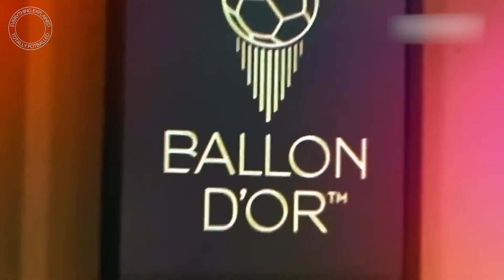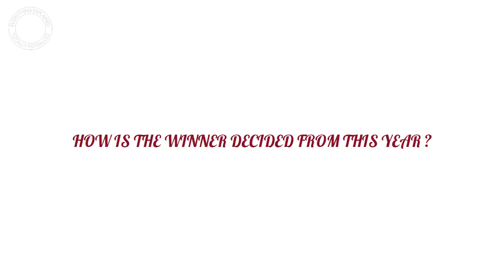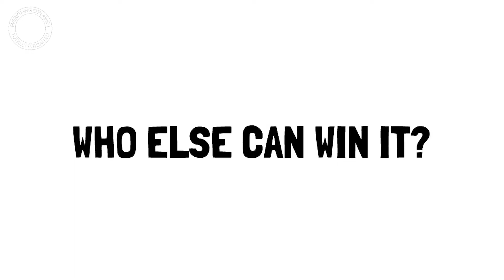Who can win the Ballon D'or || Other than Karim Benzema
Karim Benzema may be the favourite to win Ballon D'or this year. But today we explore the other candidates who can get their hands over the coveted award including someone who can actually dethrone him.

Watch the video to know moew.